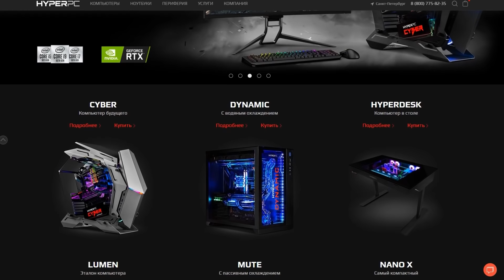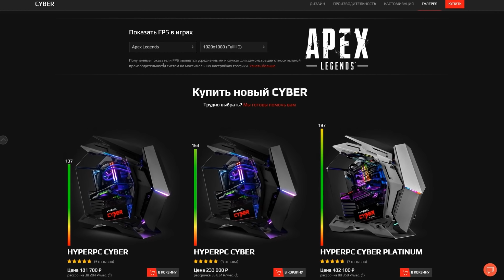Мы нашли ПРЕДАТЕЛЯ, который сделал ЭТО со смешариками в Майнкрафт !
В этом видео по Майнкрафту Мы нашли ПРЕДАТЕЛЯ, который сделал ЭТО со смешариками в Майнкрафт !